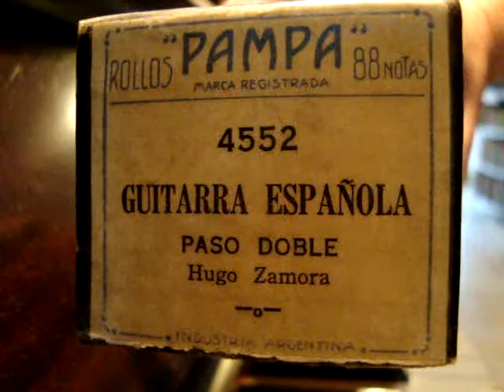Guitarra Española, Paso doble de Hugo Zamora en Pianola por Horacio Asborno desde Viedma, Argentina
Reproducción en Pianola de la melodia titulada GUITARRA ESPAÑOLA: Paso doble, Autor Hugo Zamora-  Rollo PAMPA 88 notas N° 4552 -- Industria Argentina. Caja original en buen estado y carreteles no originales en buen estado, le falta la etiqueta original en la carátula.-
Grabación realizada en Patriarca Nº 218 - Viedma, Capital de la provincia de Rio Negro e historica de la Patagonia, el dia 27 de setiembre de 2013 en Pianola Piano marca Chickering & Sons, (The Ampico) numero de serie 143922, fabricada en Boston USA en 1928, restaurada personalmente en 2004.-
Busco (Compro) rollos musicales de papel perforado para pianolas de 88 notas, con el fin de restaurarlos, difundirlos por este medio y preservarlos para las generaciones futuras, si tenes enviame un mail a ó un whatsapp a mi celular